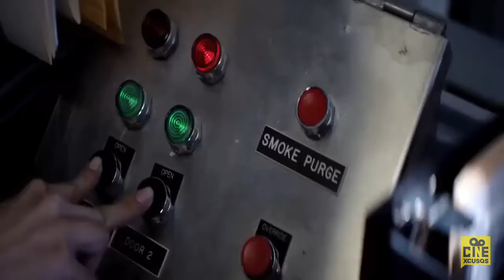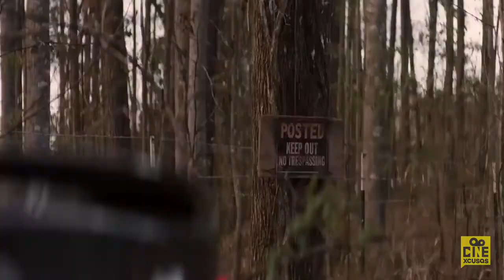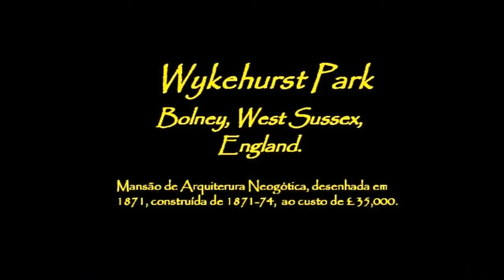Noches de terror en CINEXCUSAS